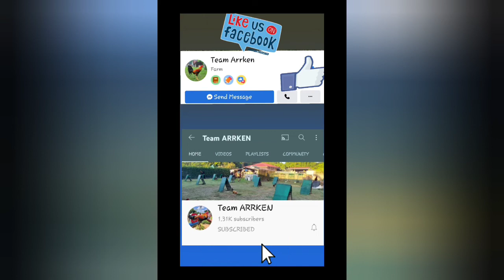2nd batch update || arrken